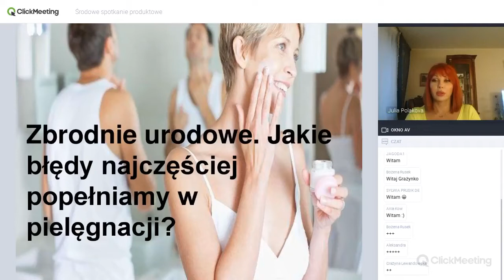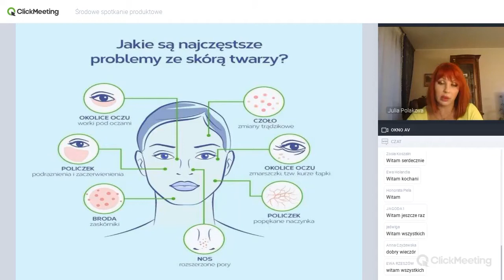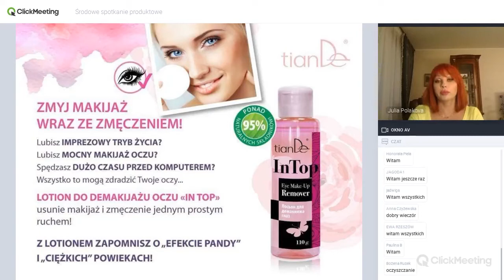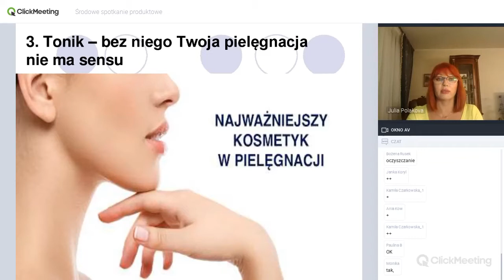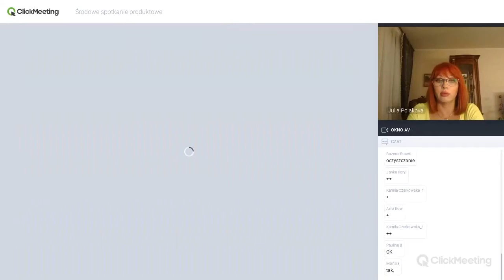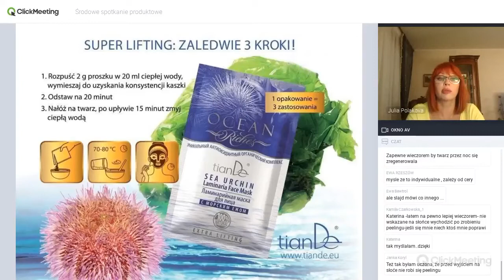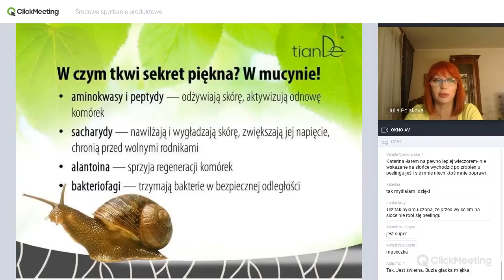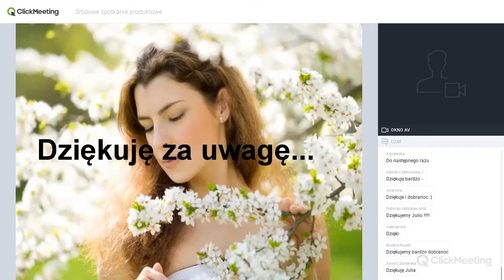Zasady dobrej pielęgnacji twarzy - 29.04.2020 - Julia Poliakova